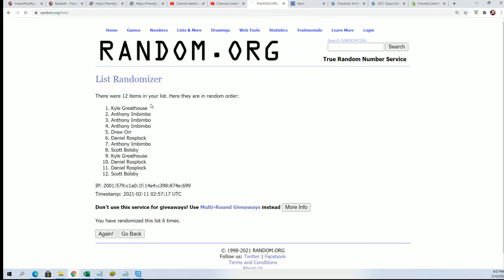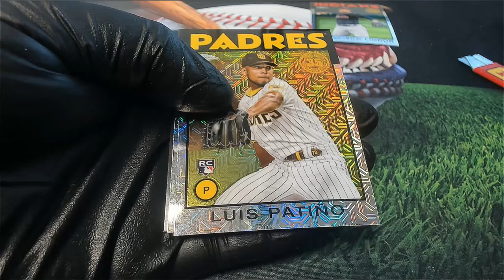2021 Topps Series 1 Baseball HobbySILVER PACK RANDOM ID 21SERIESHOBB101